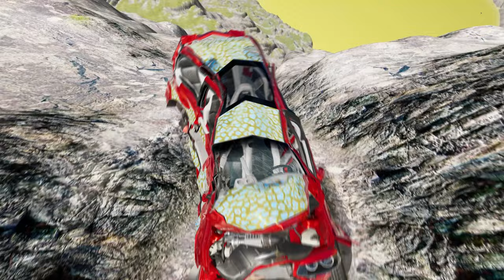Car vs Leap of Death BeamNG.drive #691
Get ready for an adrenaline-pumping showdown as a car takes on the death-defying Leap of Death in BeamNG.drive! This intense video showcases the realistic physics and destruction of the popular vehicular simulation game, as a daring driver attempts to conquer the seemingly impossible obstacle. With impressive graphics and heart-stopping stunts, this video will keep you on the edge of your seat as you witness the ultimate test of skill and precision. Will the car soar to victory or meet its demise in a spectacular crash? Tune in to find out and be prepared to be amazed by the jaw-dropping action in this epic showdown of Car vs Leap of Death in BeamNG.drive!